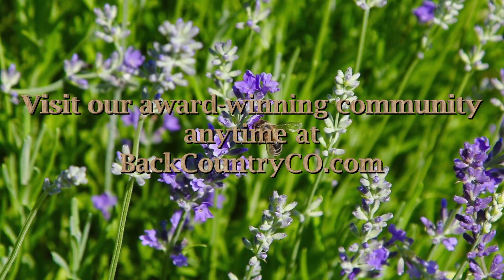BackCountry's Kids Tropical Discovery Adventure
Children learned about the tropical rainforest during BackCountry’s Kids Tropical Discovery Adventure.